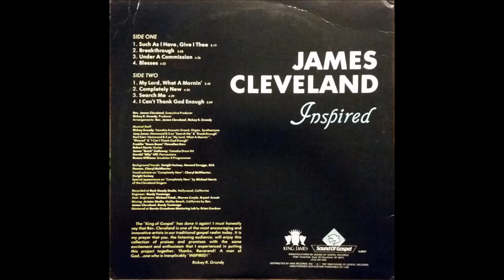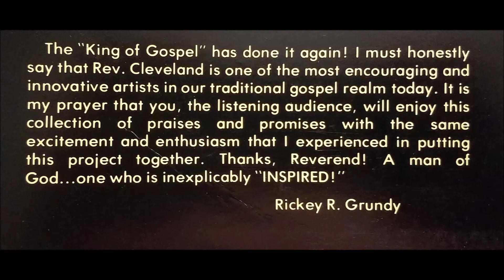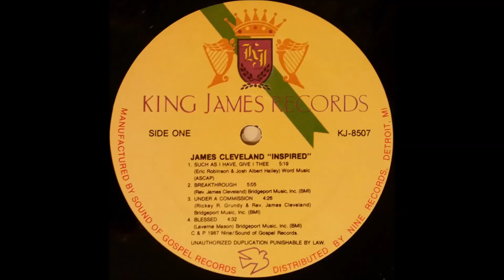Completely New (1987) James Cleveland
vocals: Cheryl McWhorter & Dwight Swiney, track B2 on Inspired LP (King James 8507)